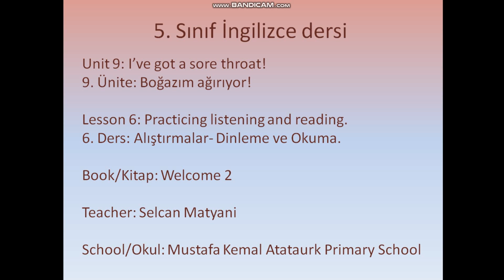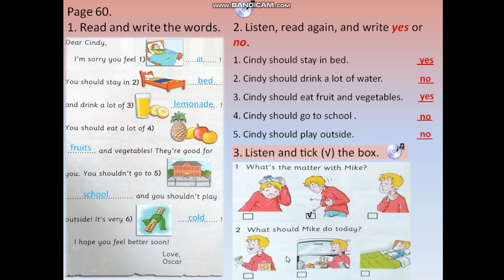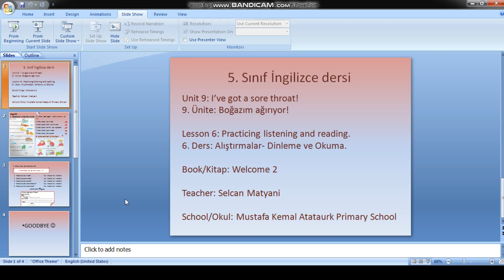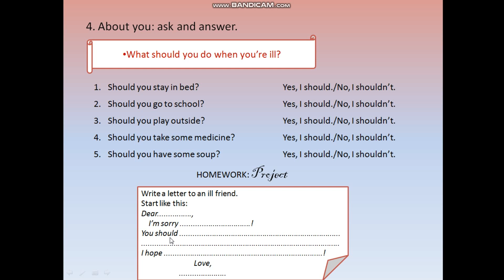evdenoku.com-5.Sınıf ingilizce-Unit9:I've got a sore throat!-Lesson 6:Revising listening and reading